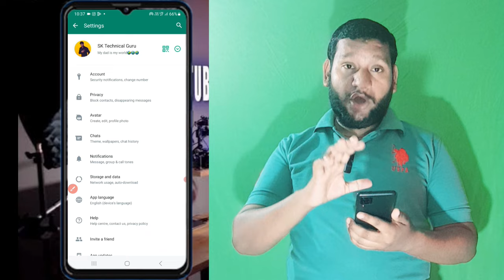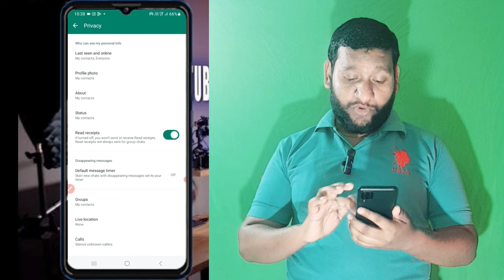WhatsApp Blue tick Kaise chalu Karen how to enable WhatsApp Blue tick ? WhatsApp Blue tick 2024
कैसे जाने कि सामने वाले ने whatsapp मैसेज देखा है या नहीं। whatsapp seen track

How to hide whatsapp blue ticks | Whatsapp blue tick kaise disable kare

WhatsApp Par Message Seen Par No Blue Tick | WhatsApp per Massage Seen Hide

बिना BLUE Ticks के कैसे पढ़े Whatsapp msg | Whatsapp me blue tick kaise hatae | Latest Trick 2020

Whatsapp Message Seen But No Blue Ticks | Whatsapp Blue Tick Not Showing - New

Santosh Kumar From = madhavganj Hardoi (India) SK Technical Guru

Your Queries -:

whatsapp blue tick kaise chalu karen

WhatsApp mue Tick

whatsapp blue tick kaise enable karen

whatsapp blue tick kaise laye

whatsapp blue tick kaise hataye

whatsapp blue tick kaise lagaye

whatsapp blue tick kaise len

whatsapp blue tick kaise milta hai

whatsapp blue tick kaise sahi karen

whatsapp blue tick kaise theek karen

whatsapp blue tick kaise band kare

whatsapp mein blue tick kaise chalu karte hain

whatsapp mein blue tick kaise enable karen

whatsapp mein blue tick kaise hataye

whatsapp mein blue tick kaise laen

whatsapp me blue tick kaise hataye

whatsapp mein blue tick kaise lagta hai

whatsapp mein blue tick kaise len

whatsapp mein blue tick kaise band karte hain

whatsapp mein blue tick kaise dekhen

whatsapp mein blue tick kaise theek karen

whatsapp mein blue tick nahin a raha

whatsapp mein blue tick nahi aa raha hai

whatsapp mein blue tick nahi aa raha

whatsapp mein blue tick kyon nahin a raha

business whatsapp mein blue tick nahi dikh raha hai

whatsapp mein blue tick nahi dikh raha hai

whatsapp mein blue tick nahi ho raha hai

whatsapp mein blue tick nahi dikha raha hai

whatsapp mein blue tick nahi aata hai

whatsapp me blue tick nahi ho raha hai kaise theek karen

whatsapp mein blue tick nahi aana chahiye

whatsapp mein blue tick nahi ho raha hai to kya karen

whatsapp me blue tick nahi dekhna chahiye

whatsapp mein blue tick nahi aana

how to enable whatsapp blue tick

how to enable whatsapp blue ticks for read messages

how to use whatsapp without blue tick

how to turn off whatsapp blue tick iphone

how to disable whatsapp blue ticks for read messages

how to fix whatsapp blue tick

how to disable whatsapp blue tick

how to disable whatsapp blue ticks for read messages malayalam

how to enable blue ticks in whatsapp telugu

how to enable two blue ticks in whatsapp

how to enable no blue tick on whatsapp

how to use blue whatsapp

how to use bluestacks whatsapp on pc

whatsapp mein blue tick kyon nahin ho raha hai

whatsapp me blue tick kyon nahin hota hai